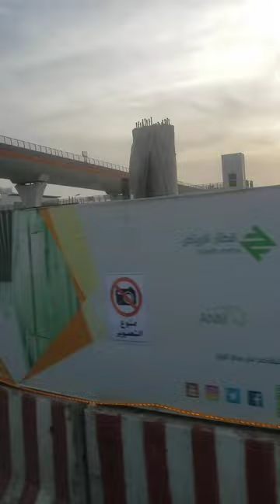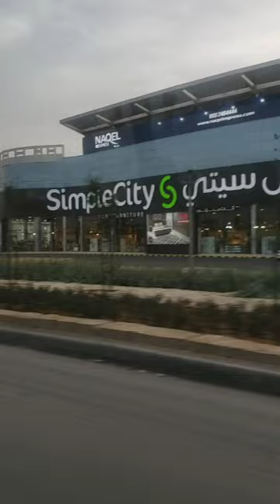ALRIYADH CITY TOUR /STREETS TOUR_AFTERNOON LIFE 2024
ALRIYADH CITY TOUR /STREET
 TOUR_AFTERNOON LIFE 2024
ALRIYADH CITY TOUR /STREET TOUR_AFTERNOON LIFE 2024